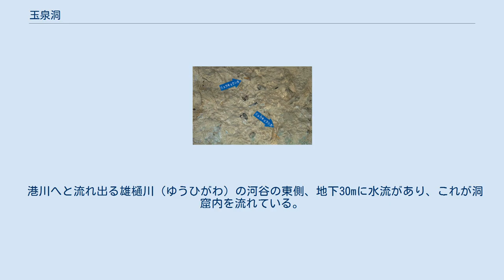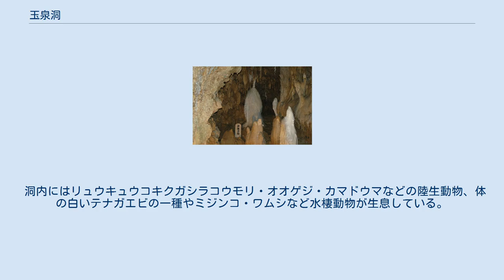玉泉洞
玉泉洞 玉泉洞の位置（南城市） 玉泉洞（ぎょくせんどう）は、沖縄県南城市玉城字前川にある鍾乳洞である。
 1967年3月、愛媛大学学術探検部が調査を行った結果、初めてその全容が明らかにされた。
 1972年4月に、株式会社南都によって観光用として公開された。
現在は「おきなわワールド 文化王国・玉泉洞」の一施設となっている。
 かつては「ウワーガーガマ」と呼ばれていたが、1972年に「玉泉洞」の名で「玉泉洞文化村」の一施設である観光洞としてオープン。
なお、「玉泉洞文化村」は後に幾度か改名を行い、現在は「おきなわワールド 文化王国・玉泉洞」となっている。
 港川へと流れ出る雄樋川（ゆうひがわ）の河谷の東側、地下30mに水流があり、これが洞窟内を流れている。
上流では雄樋川から流れ込み、下流では再びこの川に流れ入る。
観光用となっている部分は洞窟の主洞にあたり、約800mほどであるが、洞窟全体の総延長は5000mに達する（現在、公開されているのが890m）。
これは沖縄県内で最大である。
 無数の大石筍が林立する大広間｢東洋一洞｣の奥に位置する、白銀のロケットのような石柱（昇龍の鐘）は有名。
 洞内に水が豊富で、二次生成物も豊富である。
 石灰分を多く含む水が大量に流れ込む環境から、県外にある鍾乳洞にくらべ鍾乳石の成長が早く、つらら石は3年に1mmというスピードで成長している。
 鍾乳石の数は100万本以上。
 旧入道口のトンネル状階段は、洞内の一定した温度条件を利用した古酒（クース）の甕の貯蔵場所として利用されている。
 洞内にはリュウキュウコキクガシラコウモリ・オオゲジ・カマドウマなどの陸生動物、体の白いテナガエビの一種やミジンコ・ワムシなど水棲動物が生息している。
 洞内に流れ込んだ水によって運ばれた土砂は、洞内で砂礫（れき）堆積地層を作っている。
この地層の中には1万5千年前に絶滅したと考えられているリュウキュウジカの骨の破片化石のほか、リュウキュウヤマガメの化石やサメの歯の化石が含まれている。
（リュウキュウジカの化石は洞内で見学可能）海の生物の化石は、別の地層から分離し水で洞内に流されてきたものが堆積したものと考えられている。
 玉泉洞のすぐ近くには、珍珍洞と満満洞がある。
 ^ 木崎他編集(1975)p.100